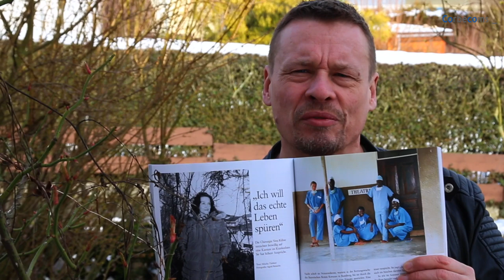Demonstrate what's possible!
Springtime message by brandeins magazine — not just for development cooperation.